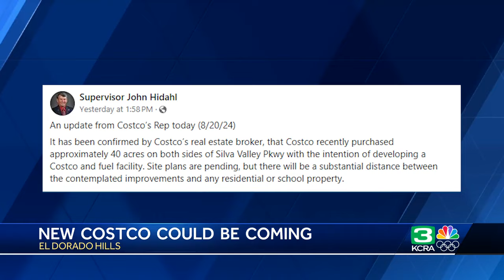New Costco could be coming to El Dorado Hills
A new Costco could be coming along Highway 50 after the company purchased a plot of land.